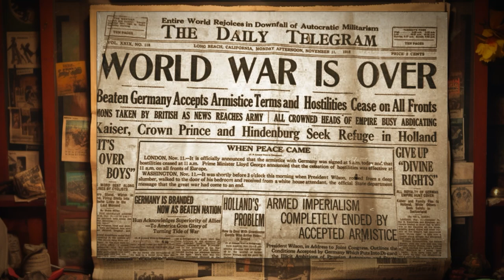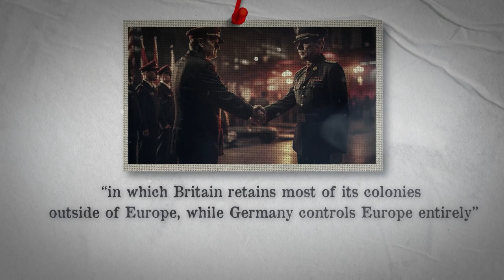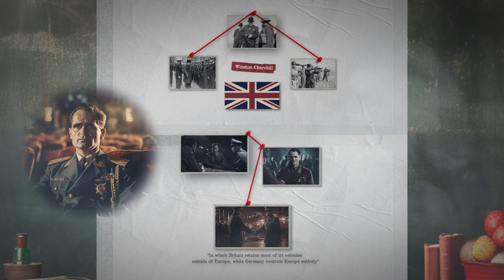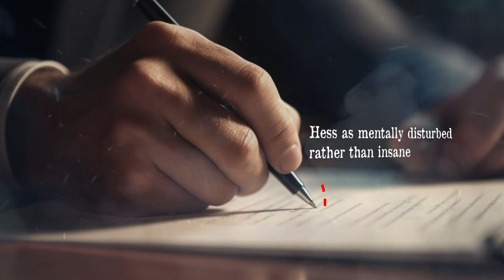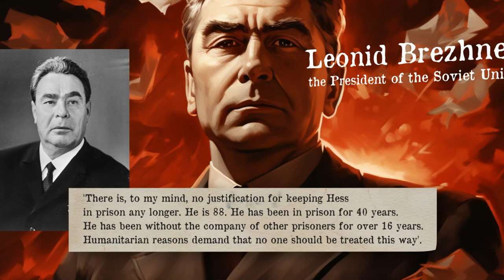Rudolf Hess: Hitler's Most Obsessed Disciple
Uncover the mysterious life of Rudolf Hess, Hitler's enigmatic deputy. From his early life and rise to power to his infamous flight to Britain and subsequent imprisonment, this documentary delves deep into the enigmatic figure who remains one of history's greatest unsolved puzzles. Explore the theories, controversies, and enduring questions surrounding this complex and controversial figure.

134 Cells, One Inmate: The Closure of Spandau Prison

UK repeatedly pressed for Rudolf Hess's release from Spandau prison

In Spandau prison, Rudolph Hess leads a Spartan life

DID HITLER GIVE THE OK FOR HESS’ MISSION TO ENGLAND?

Will We Ever Know Why Nazi Leader Rudolf Hess Flew to Scotland in the Middle of World War II?